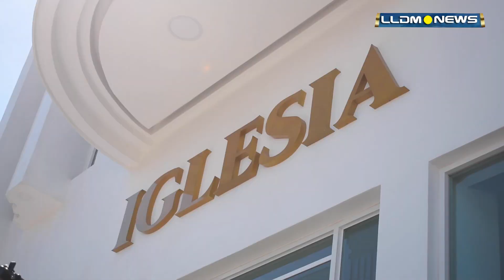LA LUZ DEL MUNDO INAUGURA OTRO TEMPLO EN JALISCO